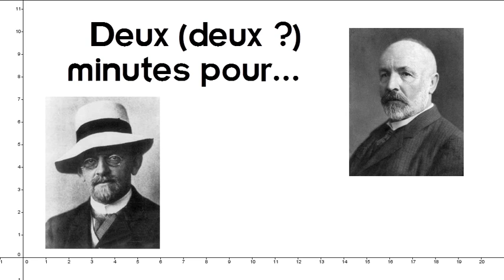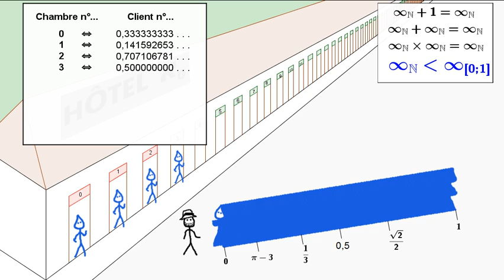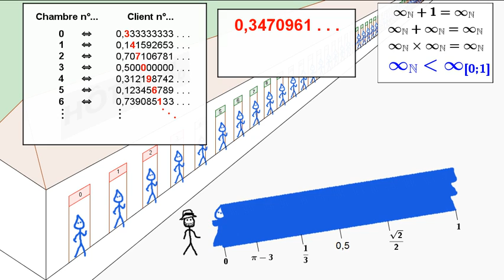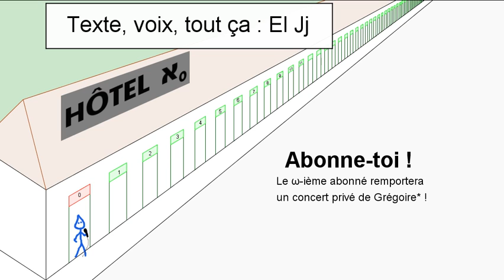Deux (deux ?) minutes pour l'hôtel de Hilbert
Parce que, même si le problème est un peu plus connu, l'hôtel de Hilbert est infiniment cool, et l'argument de la diagonale de Cantor l'est strictement plus !